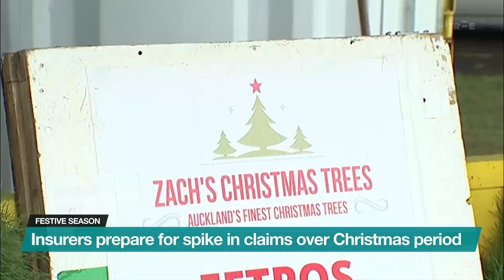Tis the season for accidents as insurers prepare for spike in claims over Christmas | Newshub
Tis the season to be jolly - but it's also the season for iPhones in pavlovas. AMI Insurance warns Kiwis to be careful with their belongings as they prepare for a spike in claims over the Christmas holidays. Zane Small has the details.